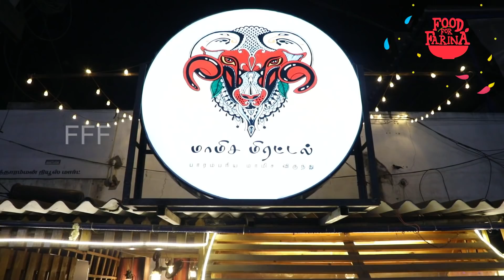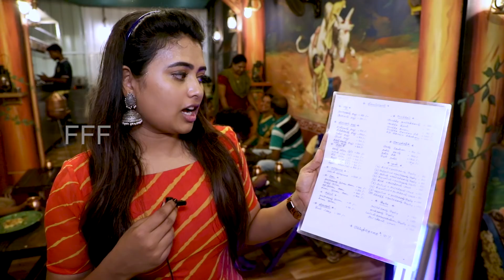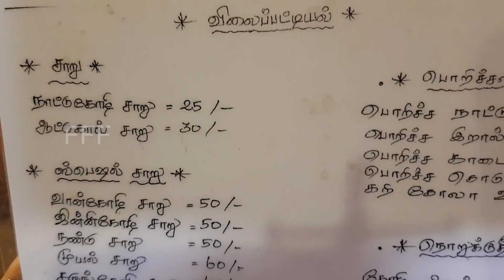முயல் கறி குழல் நண்டு அடய்ங்கப்பா ! பாரம்பரிய மாமிச விருந்து |Mamisa Miratal Hotel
முயல் கறி  குழல் நண்டு  அடய்ங்கப்பா ! பாரம்பரிய மாமிச விருந்து |Mamisa Miratal Hotel |Food For Farina

maamisa_mirattal,மாமிச_மிரட்டல்,பாரம்பரிய மாமிச விருந்து,பாரம்பரிய சமையல்,authentic south indian food,kadai muttai recipe in tamil,kadai muttai varuval,kadai muttai kulambu,karung kozhi,karung kozhi benefits,kadai muttai adai,nattu kozhi varuval,nattu kozhi valarpu in tamil,nattu kozhi kuzhambu in tamil,nattu kozhi adai,kola urundai,muyal kari recipe in tamil,muyal chaaru,muyal soup,rabbit soup recipe,aatu kaal soup in tamil,aatu kaal paya in tamil

மாமிச மிரட்டல் - பாரம்பரிய மாமிச விருந்து

About us

Hunger cravings? Oh boy, you're at the right place. Our page FOOD FOR FARINA is on a rampage to virtually satisfy your hunger desires by providing you with everyday cookery content. Follow us to feast yourself on a regular basis!